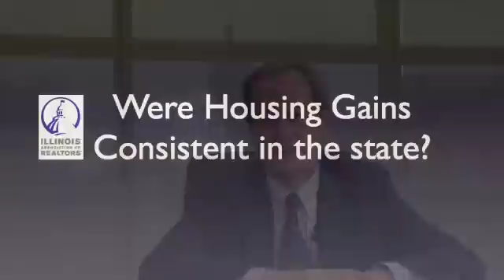A look at the 2013 Housing Market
Dr. Geoffrey Hewings with the Regional Economics Applications Laboratory at the University of Illinois shares insights on the housing market for members of the Illinois Association of REALTORS®.